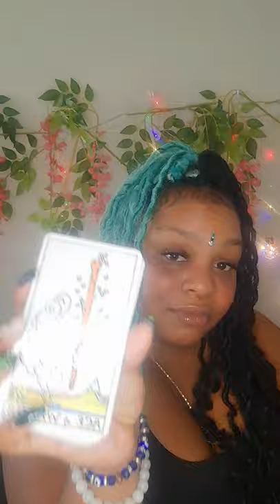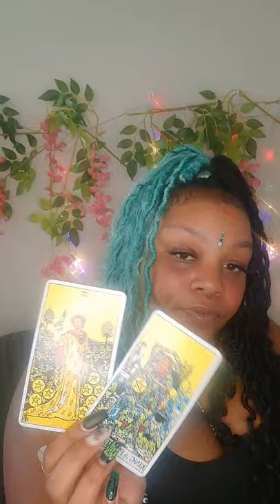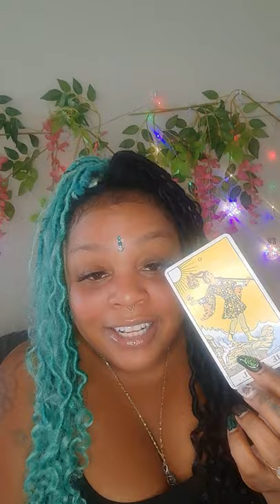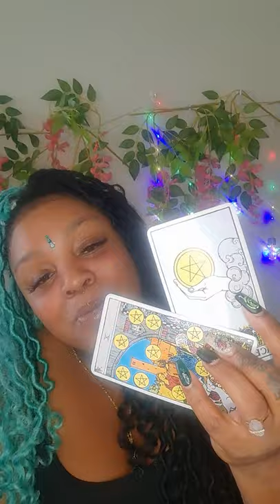Leo ♌- 10 of Cups and complete wish fulfillment is on the way!!!!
General reading for anyone that falls under the sign of Leo.